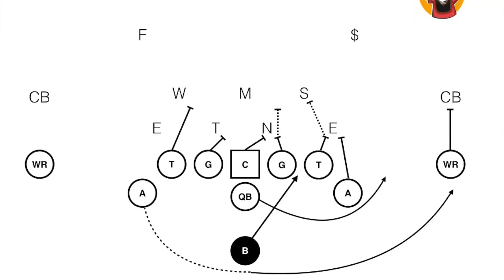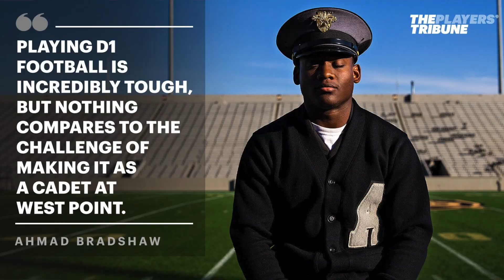Oklahoma Football Schedule 2018: Trap Game Army Football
Oklahoma football schedule 2018: Army is the scariest game on the schedule. The Black Knights run the flexbone offense, which is the wishbone if it was coached by Winifred Sanderson.

You can use a 4-2-5 defense against the Flexbone, but that's not the issue. The issue is you're playing against West Point cadets who go to war for a living. Oklahoma football is great, but it is not a bunch Army men who go to school at armed forces academy. Oklahoma vs. Army football 2018 is going to be tough game.

//LINKS//

//BIO//